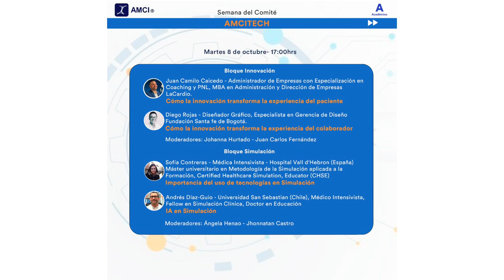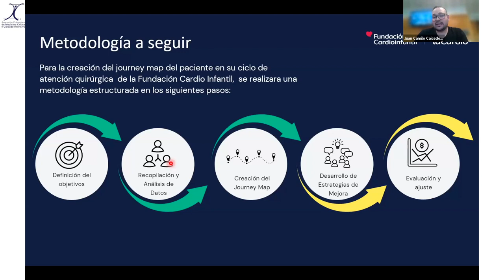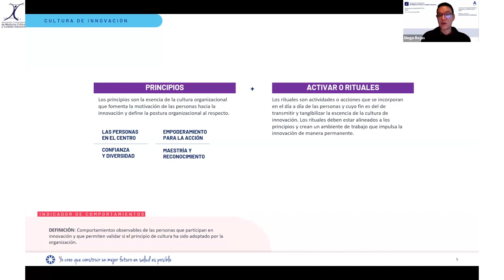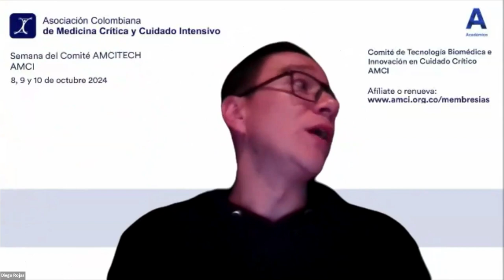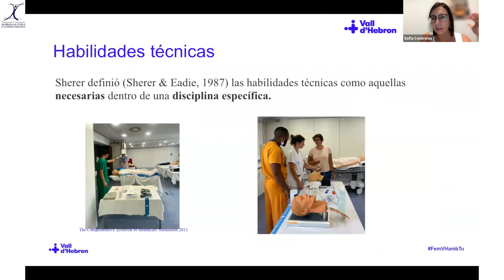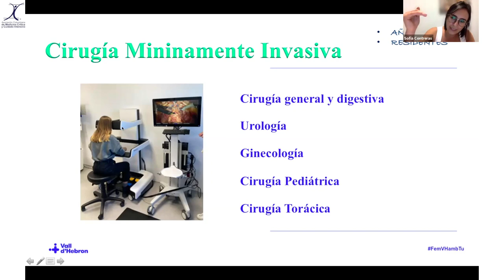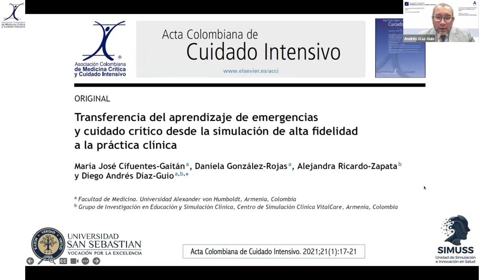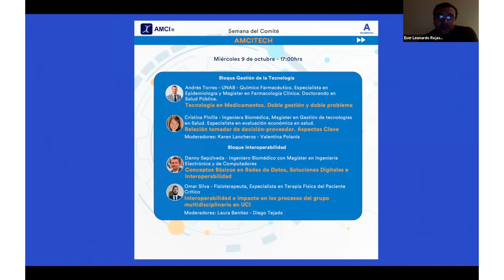Semana del Comité AMCITECH - Tecnología Biomédica e Innovación en Cuidado Crítico AMCI - Día 1